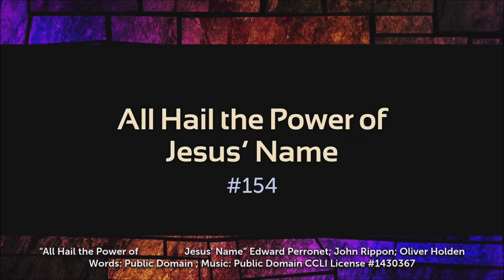All Hail The Power of Jesus' Name- Curt Timmons, vocalist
Hymn performed by Curt Timmons, Music Director, UMC Good Shepherd, Yukon, Oklahoma; Logan Walker, organist
Tune: CORONATION
Words: Edward Perronet, 1779
Souce: The United Methodist Hymnal (1989)